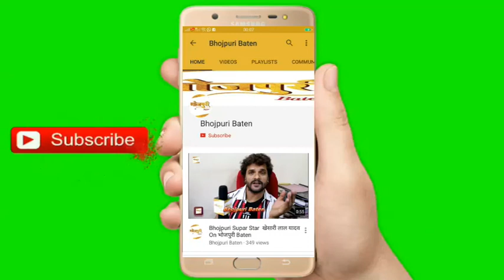भोजपुरी फिल्म फिरौती संगीता ठाकुर, क्षय यादव, चन्द्र भूषण तिवारी, मधु अवस्थी, विशाल सिंह की बाइट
भोजपुरी फिल्म फिरौती संगीता ठाकुर, क्षय यादव, चन्द्र भूषण तिवारी, मधु अवस्थी, विशाल सिंह,  प्रमोद शुक्ला, पलक तिवारी, कुलदीप सरीन, चांदनी चोपड़ा की बाइट